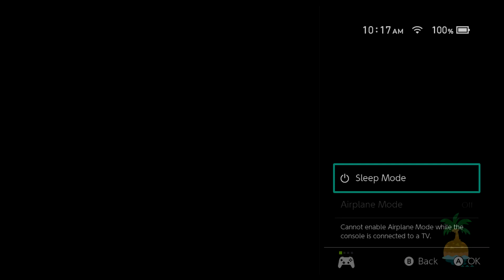Animal Crossing: New Horizons Day 601- Eh (Part 1)